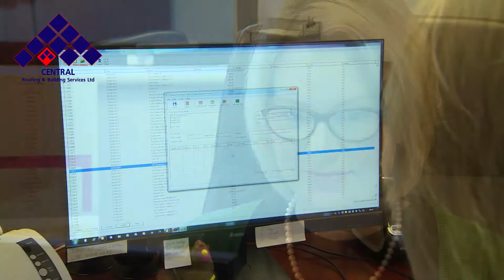Central Roofing HD Film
As one of the UK's leading flat roofing contractors in the Public, Commercial and Industrial sector, we provide a complex range of specialist solutions for all your roofing needs. Our nationwide network of offices each specialise in flat roofing systems and services. Backed up by a comprehensive technical team, we are able to provide guaranteed solutions, to ensure all flat roofing needs are met, and to suit the client requirements.